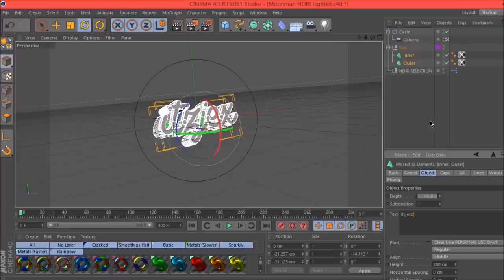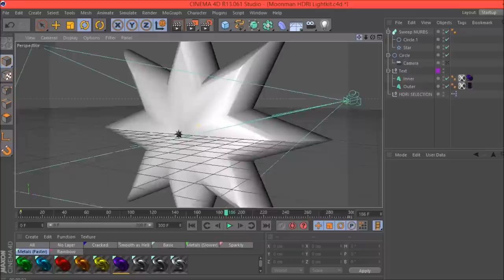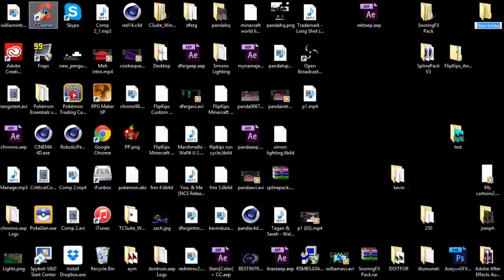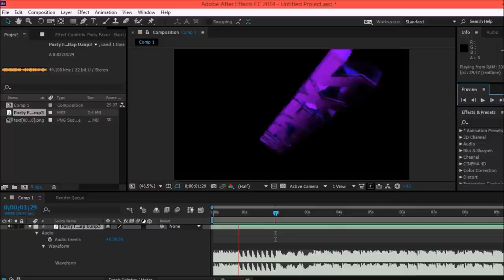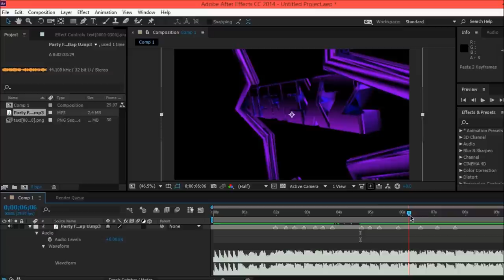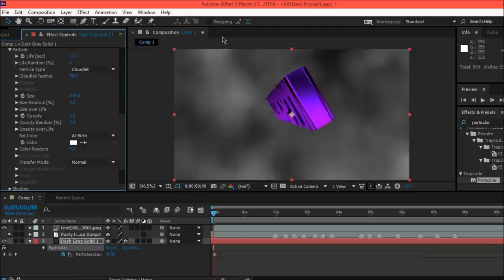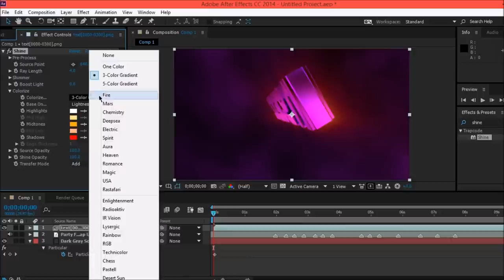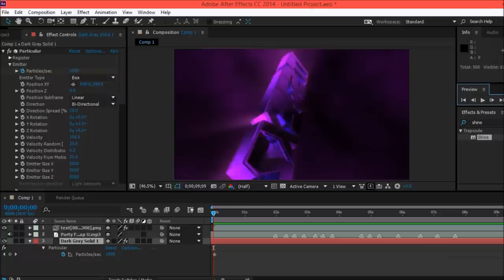250 Subs intro tutorial (ALSO SCHOOL PROJECT XD)